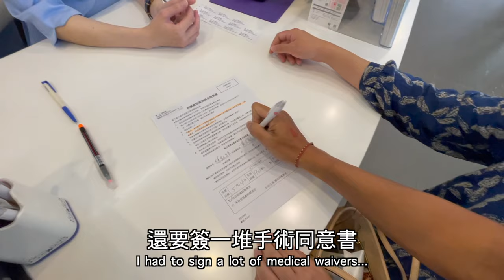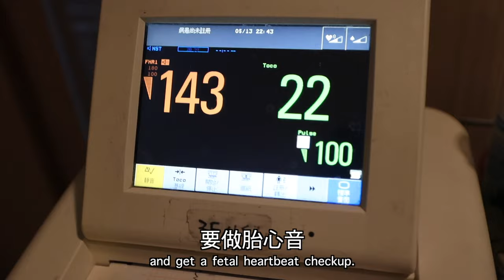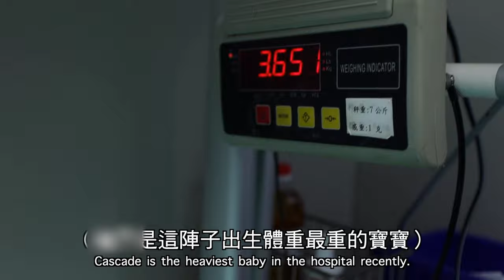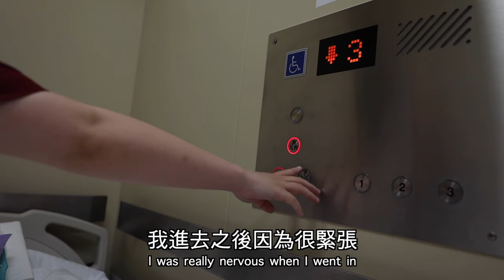剖腹產痛嗎！？【產前必看】禾馨術前到產後全記錄！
剖腹產痛嗎？生產前一天可以吃東西嗎？什麼時候才能抱寶寶？

這次記錄了地方媽媽在禾馨醫院剖腹產的過程，來看看我們是怎麼迎接我們的寶貝女兒道云來到這個世界上啦。非常謝謝台北禾馨醫院給我們如此順利的生產經驗。

此影片非業配，懷孕、生產過程因人而異，每個人的經驗可能多多少少不一樣喔！影片用來參考用而已，實際體驗記得乖乖跟著醫生的話才是。

Ever wonder what it's like to give birth in Taiwan? Are you curious about what getting a c-section is like here?

Check out our experience at the Dianthus Clinic in Taipei where we welcomed our sweet daughter Cascade to this world! This is not an ad, this is just our personal experience.

Pregnancy and delivery looks different for everyone. Please just use this video for reference purposes only and make sure to follow your doctor's instructions carefully to have an experience tailored to you!